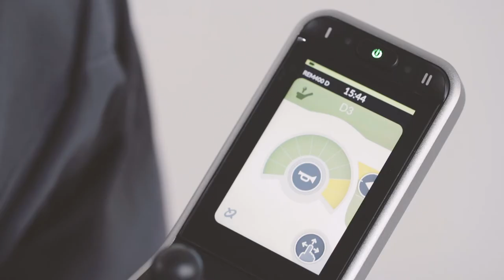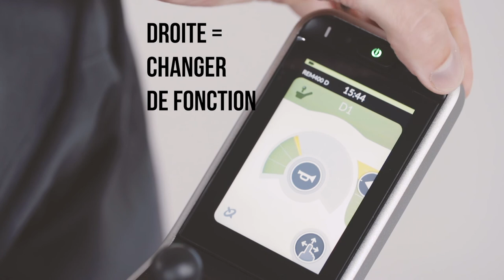Invacare LiNX - Connecter les prises jack & utiliser les boutons multiusage sur un REM400